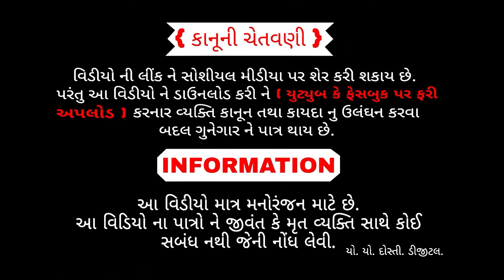લઘરે ગાડી ચોરી || laghare gadi chori || Gujarati video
Editing/Camera : Prakash makwana

Cameramen : Prakash Makawana

Writer : Rameshbhai jethava

Label : Maa Dada Digital

Aartis :

- Dabhi Bhayabhai
- Jethava Rakesh
- Makwana Naresh
- Baraiya Batukbhai
- Darpan
Yo Yo Dosti Studio Malanka (યો. યો. દોસ્તી સ્ટુડીયો. માલણકા )

 || Comedy video ||
& Animation video